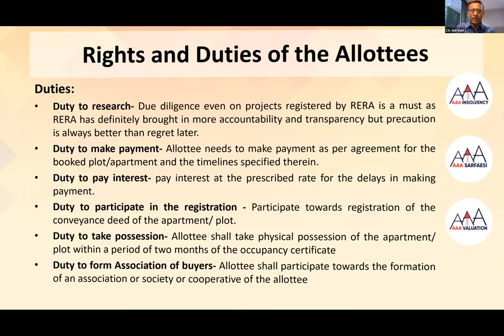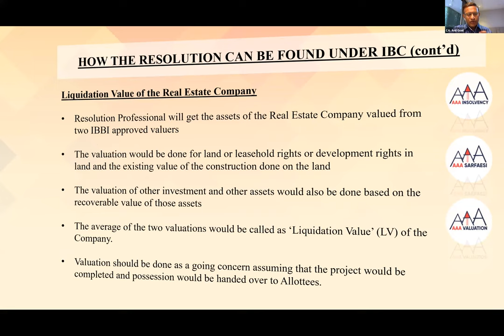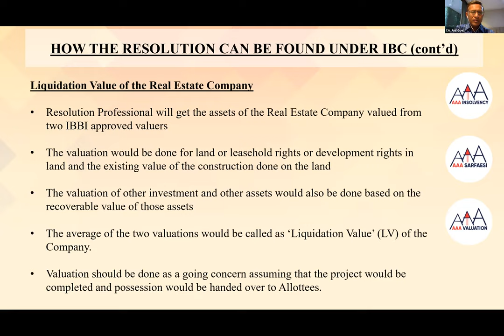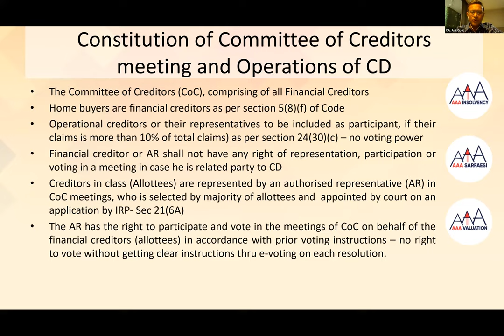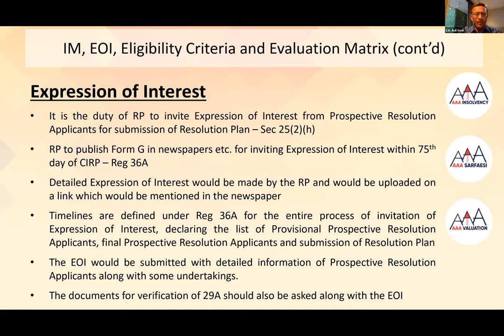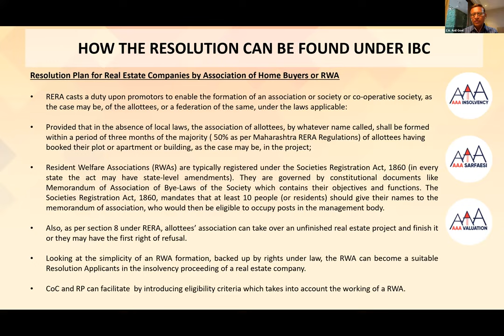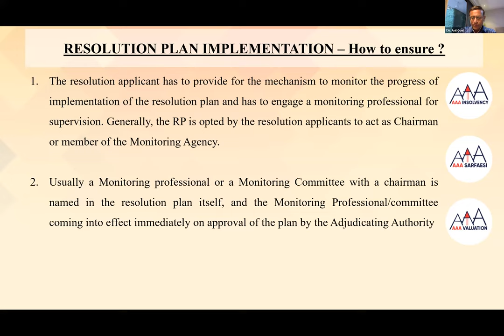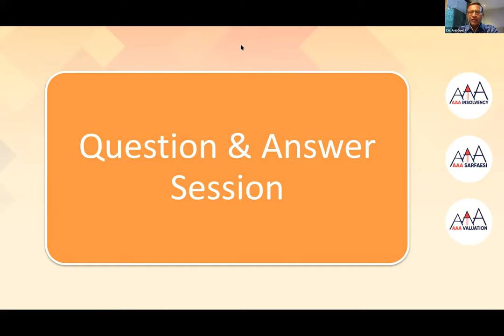Webinar on Best Resolution options for Homebuyers - Part II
*AAA Insolvency Professionals LLP*
Largest Insolvency Professional Entity in India – more than 190 assignments of CIRP & Liquidation – 45 Insolvency Professionals/Partners – presence across India

AAA Insolvency has the experience of handling about 19 cases
of Insolvency of Real Estate Developer Companies and have found resolutions. The webinar would be based on actual practical experience of real cases.

*Topics Covered*
– Constraints & Complications faced by Homebuyers
– Recourse available with respect to the rich practical experience
– Strategy to be adopted
– Resolution procedure - detailed discussion
– Latest Judicial Pronouncements
– 20 minutes Q & A Session